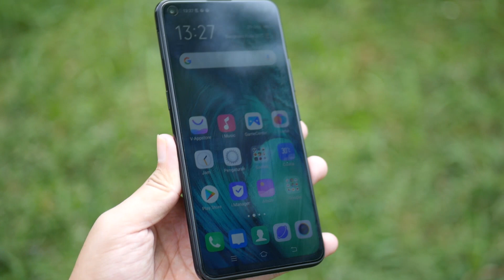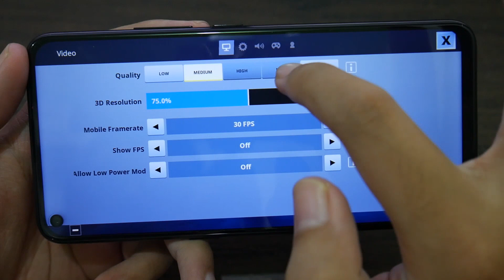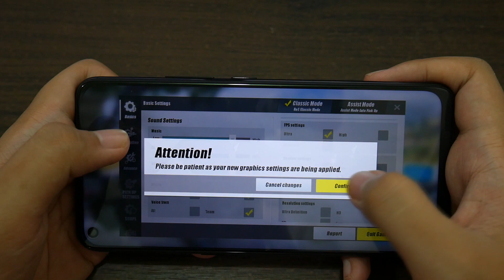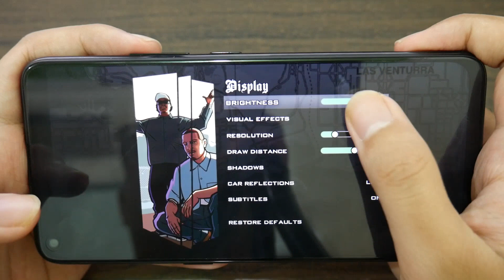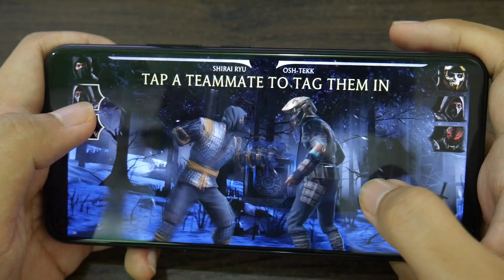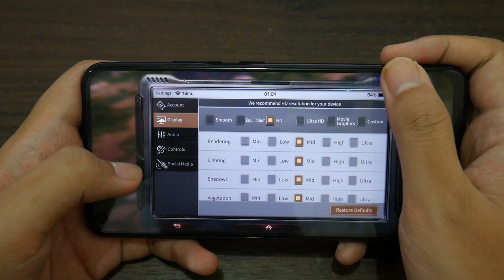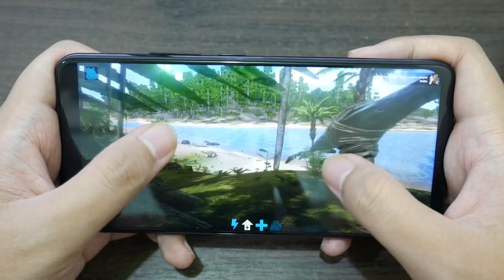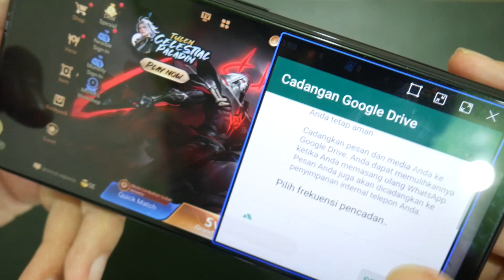TEST GAMING VIVO Z1 PRO - 20 GAME SEKALIGUS!!!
Cari Xiaomi ? Disini aja. TERBAIK dan FREE ONGKIR!

Cari KAMERA & Aksesorisnya? Disini aja!

Mau gadget keren terbaru harga jauh lebih murah ? ex review aja! Yuk langsung cek aja lapak kita: